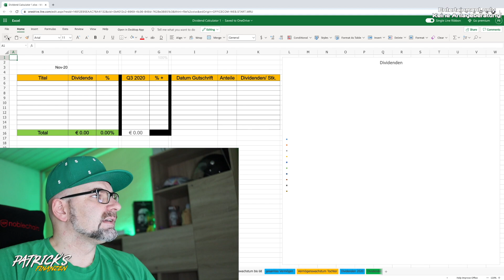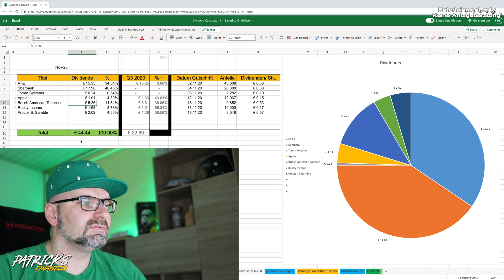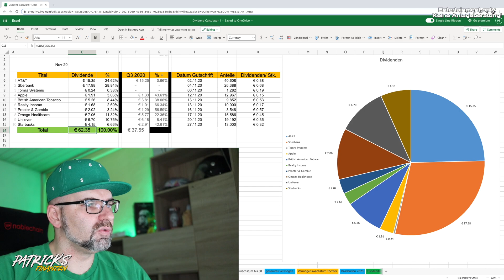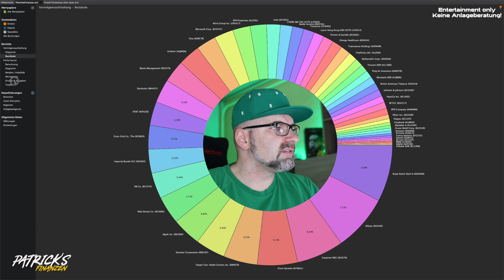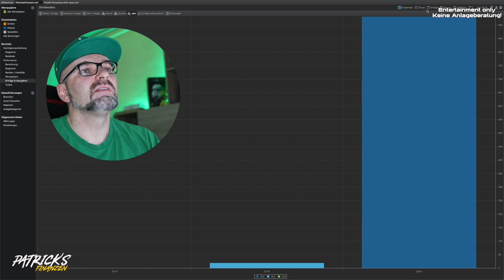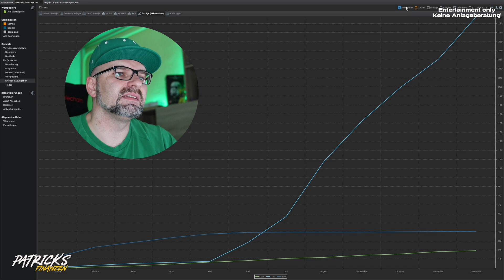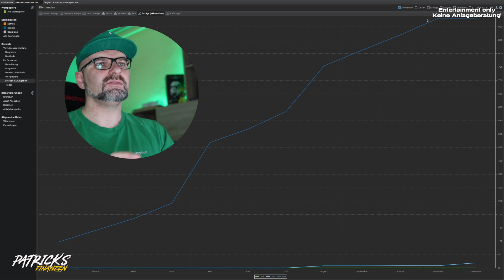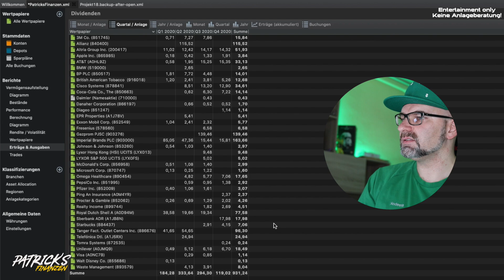Dividenden Einnahmen (Aktien & P2P) 11/2020 | Patrick's Finanzen | Video 173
Möchtest du mich und den Kanal supporten:
Danke vielmals.